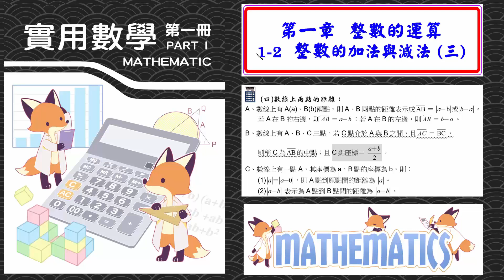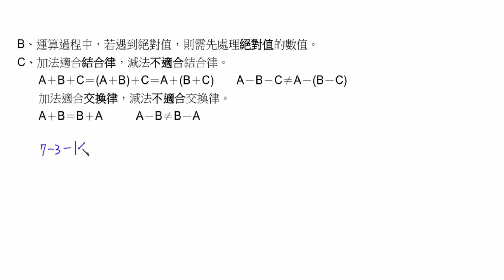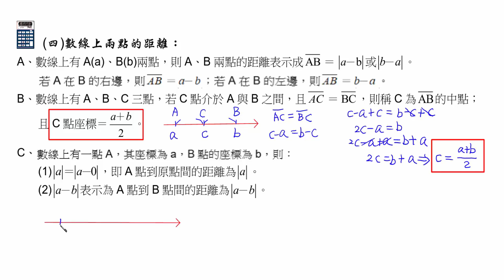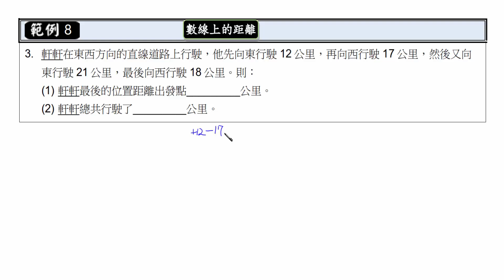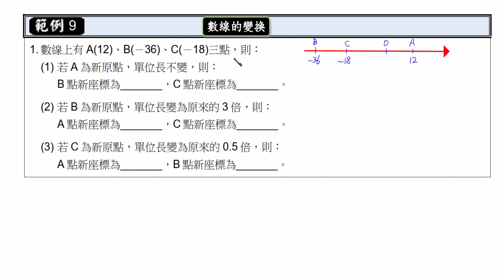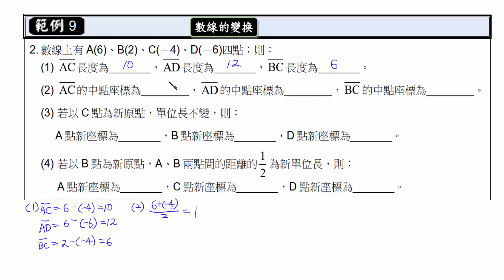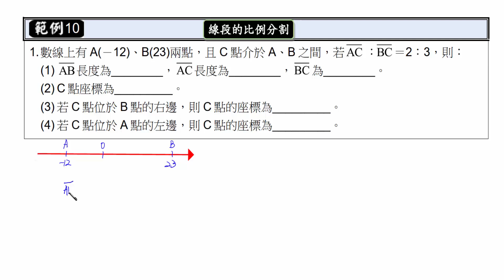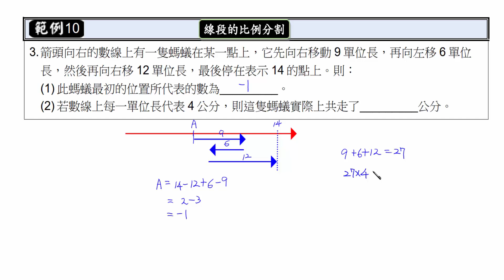國一實用數學(一)_1-2_整數的加法與減法_(影片三)